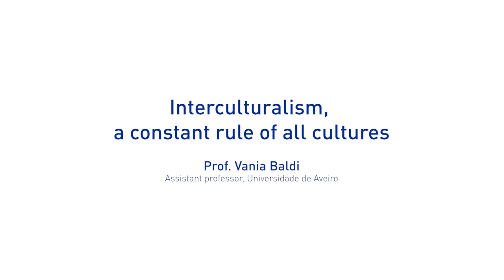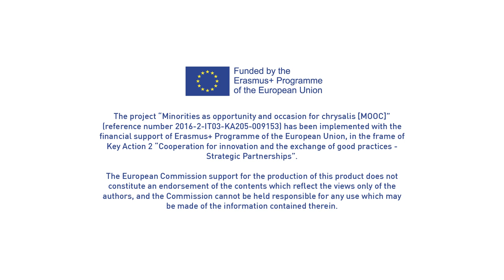MOOC - Chapter 1 - "Interculturalism, a constant rule of all cultures"